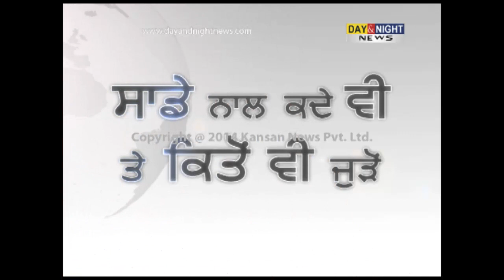Political Parties reaction on Janardan Dwivedi's quota remarks